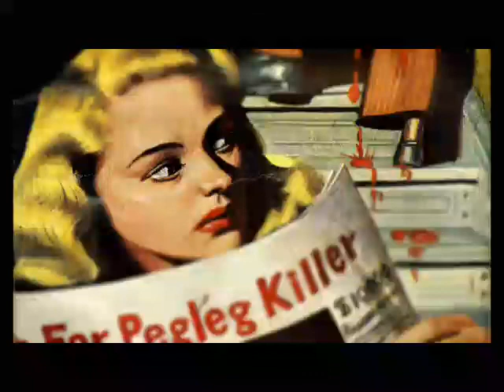DBS #56: Appreciating Pulp Fiction Writers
We cover a lot of topics in this one. We start off by discussing Professor Tolkien's view on escapism and what we think about people who use entertainment as a means to escape their lives for a bit. That transforms into a quick conversation about media personalities who purposely say and do outlandish things to garner attention.

When we finally get to the topic at hand, we have a wonderful discussion about how underappreciated we feel classic pulp writers are. Writers like Robert E. Howard, Raymond Chandler, Ian Fleming, and H.P. Lovecraft. Then Spencer takes things to a controversial level by naming who he thinks is the greatest living American author. This opens up a whole new discussion that gets really fun.